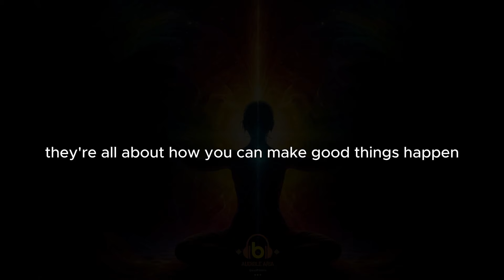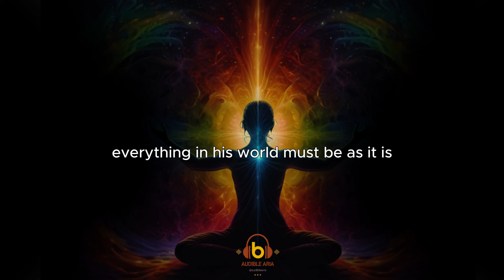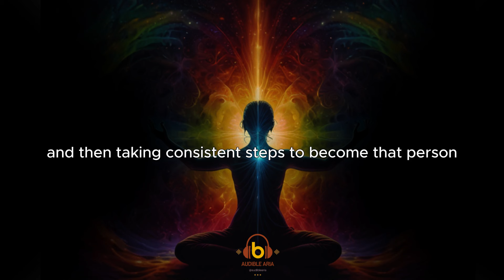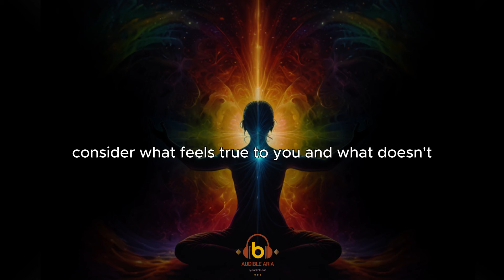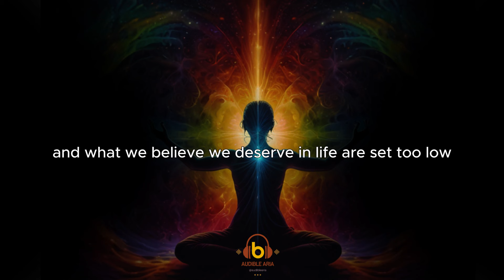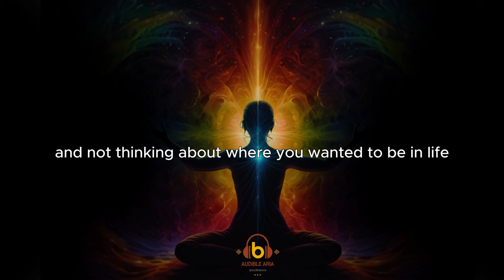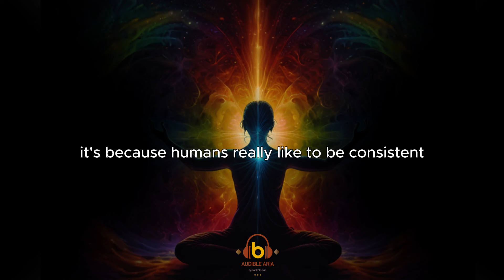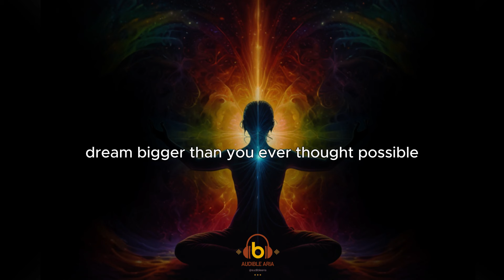Create the Future You Desire by Shifting Your Identity | Audiobook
We often talk about ideas like the law of attraction and the law of assumption, which say you can bring good things into your life by thinking positively. But the real secret is actually simpler: it's about your identity.

Your identity is like the leader of your mind. It's made up of all the beliefs you have about yourself. Here's the key point: when you change your identity, you change everything in your life.